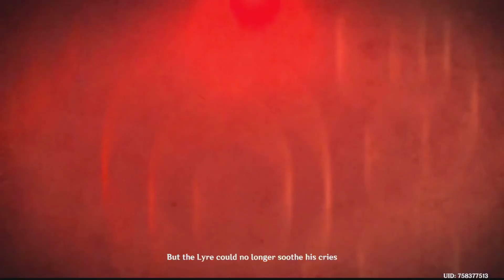Genshin Impact | Prologue: Act II | For A Tomorrow Without Tears | Part 16 | Gameplay (Ps5)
Genshin Impact 2020 Game Play

During their travels across the worlds, the Traveler and their twin sibling are confronted by an unknown entity as they were about to depart. In the ensuing battle, the unknown entity seals off the sibling, before doing the same to the Traveler, sealing their powers and putting both of them in Teyvat.

The Traveler eventually wakes up after an undisclosed amount of time and proceeds to wander across Teyvat. The Traveler is around Cape Oath when they fish out Paimon from a lake, thus saving her from drowning. Grateful for the rescue, Paimon becomes their travel companion and guide. She suggests they get in contact with The Seven in order to help the Traveler look for their lost sibling.

Making their way to Starfell Lake, the Traveler touches a Statue of Anemo and they spot a blue dragon heading toward a distant forest.

Upon pursuing the dragon, the pair spot both the dragon and a stranger, the latter trying to calm the dragon down, but a reaction from the traveler's newfound powers leads to them alerting the dragon to their presence. The stranger also flees, leaving behind a crimson blood colored teardrop crystal which the Traveler takes.

Once Paimon and the Traveler leave the forest, the pair are halted by a scout, who introduces herself as the Outrider Knight of Favonius, Amber. Amber offers to escort them to Mondstadt, the City of Freedom, after she deals with a Hilichurl camp nearby, which the traveler and Paimon assist with.